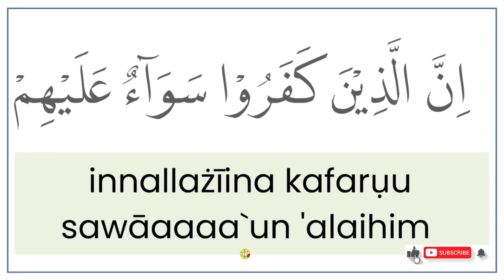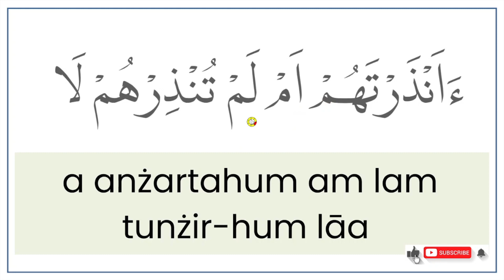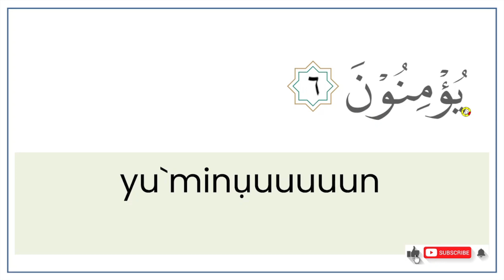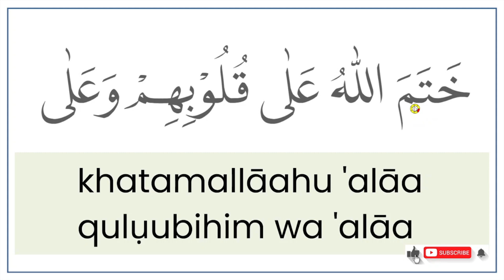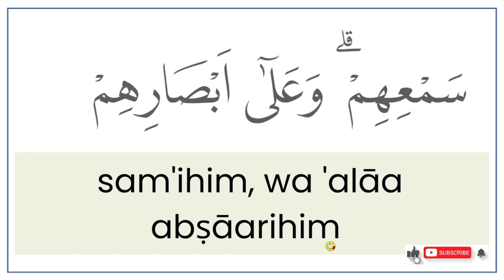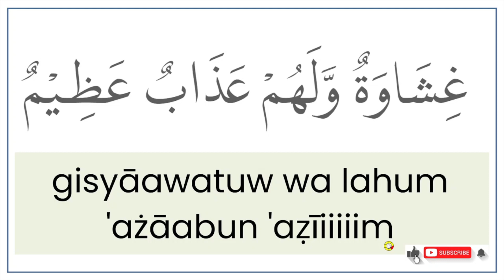BELAJAR MENGAJI PEMULA SURAH AL BAQARAH AYAT 6-7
Episode Belajar Membaca Al- Qur'an Dengan Huruf Latin  ini mengajak kita untuk mengikuti bacaan Al- Quran secara mudah kemudian disertai dengan huruf latin untuk lebih memudahkan bagi kita mengikutinya.
semoga Bermanfaat.
Amin.